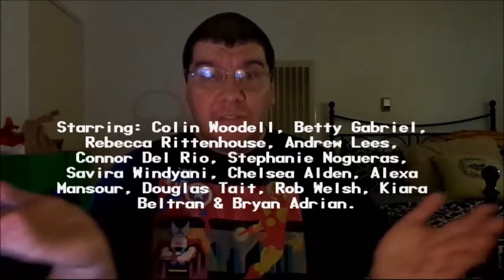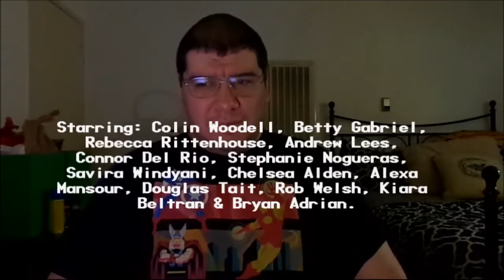Unfriended: Dark Web (2018): Joseph A. Sobora's Movie Review (Horrible & Boring Sequel!)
My Movie Review of "Unfriended: Dark Web" (2018).
Starring: Colin Woodell, Betty Gabriel, Rebecca Rittenhouse, Andrew Lees, Connor Del Rio, Stephanie Nogueras, Savira Windyani, Chelsea Alden, Alexa Mansour, Douglas Tait, Rob Welsh, Kiara Beltran & Bryan Adrian.

Written & Directed By: Stephen Susco.